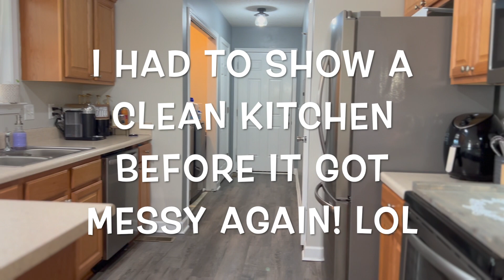NEW ✨ CLEAN WITH ME 2022 | GET IT ALL DONE AFTER VIRUS 🤢 CLEANING MOTIVATION | SPEED CLEANING 2022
Hey, hey you guys. Today's video is a quick speed clean after the stomach flu swept through the house. I want to thank you guys for giving the me get these video's out for you guys. Cleaning is not always my favorite -especially after sleeping for 20 hours! LOL

I'm a working at home mama. Such a crazy time we are living in, but I am so very grateful I get to work from home and be with my babies. I'm a wife and mom to two awesome boys, Liam (8) and Finn (18 months). I'm so glad you are here! I'm so excited about all the fun projects and homemaking motivational content.

xoxo, Vanna :)